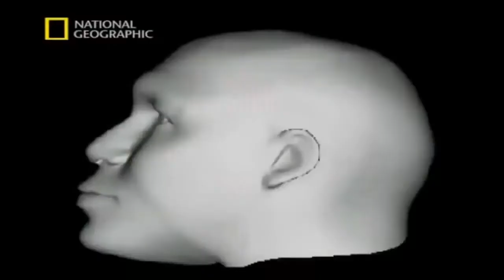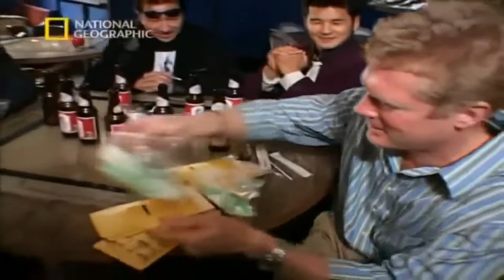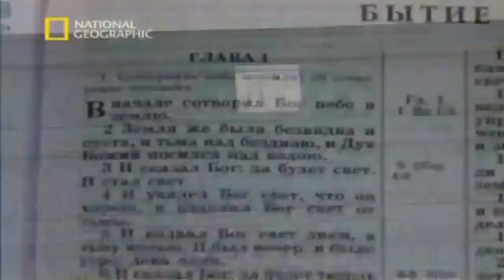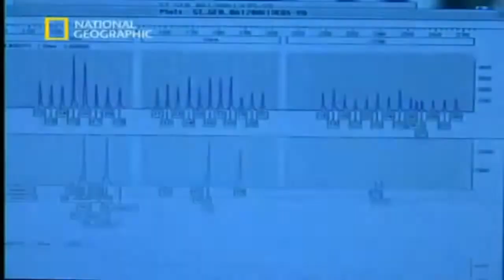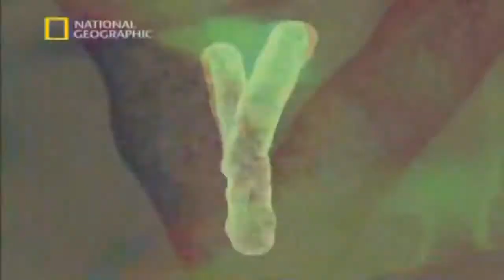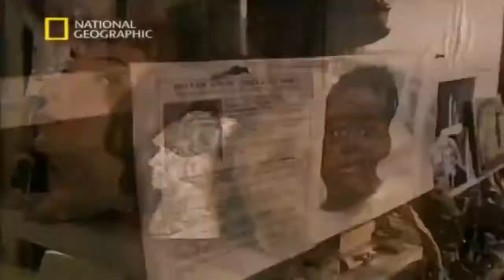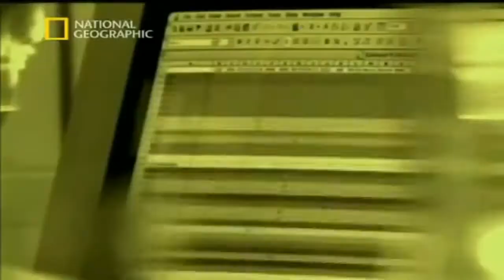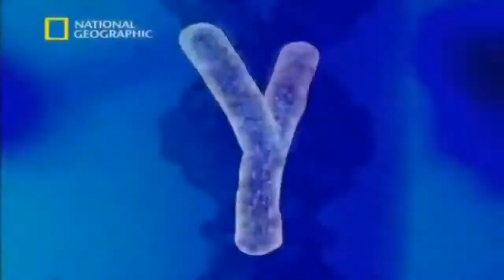Documentary HD DNA mysteries The search for Adam Documentary 2017